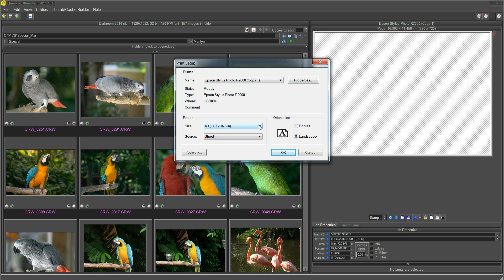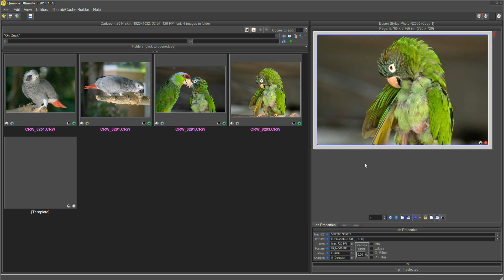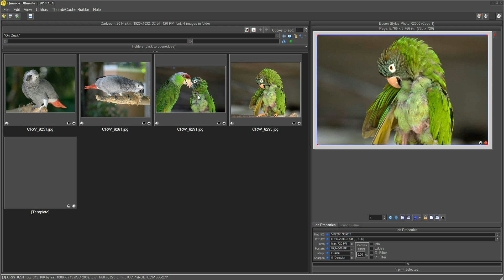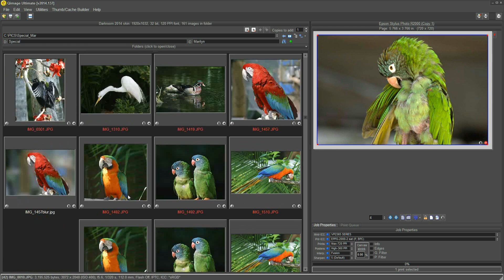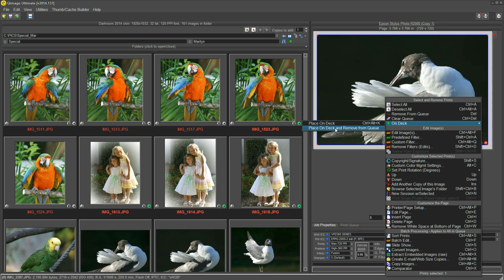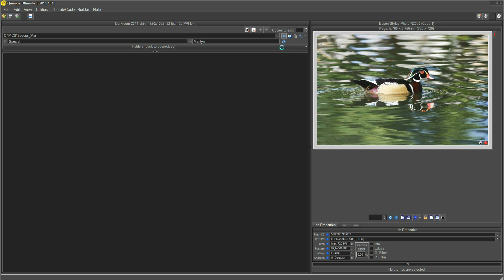Qimage Ultimate - Introducing On Deck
See how to use the new on deck area to defer printing (or processing) to a later date.